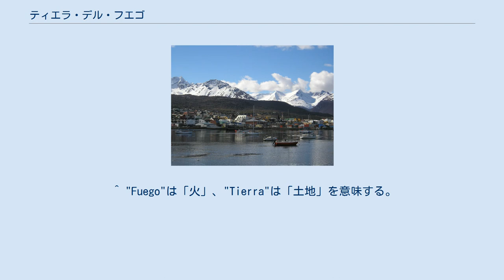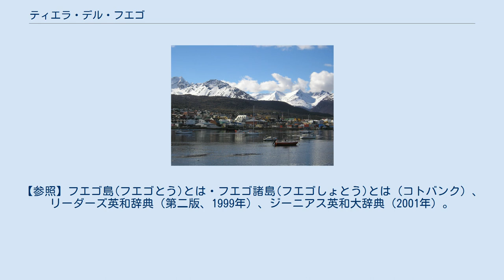ティエラ・デル・フエゴ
マガジャネス・イ・デ・ラ・アンタルティカ・チレーナ州
ティエラ・デル・フエゴ州
ティエラ・デル・フエゴ 世界最南端の都市ウスアイア ティエラ・デル・フエゴ（スペイン語: Tierra del Fuego）は、南アメリカ大陸南端部に位置する、チリとアルゼンチンが分割して領有する諸島。
日本語に直訳すると「火の土地」となる。
フエゴ諸島とも。
 フエゴ島が面積の大半、4万7992 km²を占める。
チリ領はフエゴ島西部、デソラション島、サンタ・イネス島、ドーソン島、オステ島、ナバリノ島、ウォラストン諸島、エルミテ諸島、および南にやや離れたディエゴ・ラミレス諸島などからなる。
アルゼンチン領はフエゴ島東部、およびフエゴ島の東に位置するロス・エスタードス島などからなる。
南アメリカ最南端のホーン岬（オルノス岬）はチリ領のエルミテ諸島のオルノス島にある。
 北の南米大陸本土とは狭いマゼラン海峡で、南の南極大陸とは広いドレーク海峡でへだてられている。
西は太平洋、東は大西洋である。
 1520年、世界一周の航海の途上でマゼラン海峡を通過したフェルディナンド・マゼランが発見した。
スペイン語でティエラは陸地、フエゴは火の意味で、島に多数の焚き火を見たことから名づけられた。
焚き火は先住民族ヤーガン族のもので、半裸の生活を送っていたヤーガン族が暖をとるために熾していた火とも、マゼランの艦隊を見て出した警報の火とも言われる。
 アルゼンチン側はティエラ・デル・フエゴ州をなし、ティエラ・デル・フエゴ国立公園に指定されている。
州都はフエゴ島にあるウスアイアで、世界最南端の都市とされる。
チリ側は、マガジャネス・イ・デラ・アンタルティカ・チレーナ州（XII州）の南端である。
 きわめて寒冷で、農牧業は放牧がわずかに行われるのみである。
地下資源が豊富で、金や石油を産出する。
 ビーグル海峡内部をはじめ、島周辺にはミナミセミクジラや希少な固有種のイルカ類（ハラジロイルカなど）を含む多様な鯨類、鰭脚類、ペンギンなどの鳥類など、多種多様な生物層が観察できる豊かな自然環境が残っている。
 ^ "Fuego"は「火」、"Tierra"は「土地」を意味する。
 ^ "Tierra del Fuego"は、諸島の最大の島、フエゴ島（フエゴ本島）のみをさす場合と、フエゴ諸島（群島）全体をさす場合があり注意を要する。
特に区別する場合は、フエゴ島を大フエゴ島、"Isla Grande de Tierra del Fuego"、あるいは単に"Isla Grande"と呼ぶことがある。
【参照】フエゴ島(フエゴとう)とは・フエゴ諸島(フエゴしょとう)とは（コトバンク）、リーダーズ英和辞典（第二版、1999年）、ジーニアス英和大辞典（2001年）。
 ^ ウォラストン諸島に含める文献もある。
「小学館 日本大百科全書（ニッポニカ）」など。
 ^ Scotia Sea, Fauna and Nature, Part 5: The Great Marine Mammals